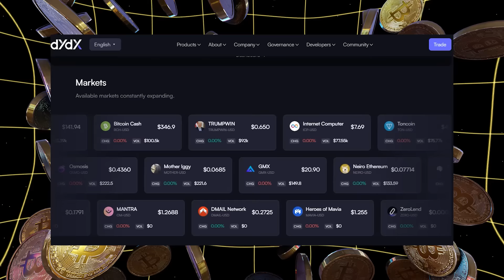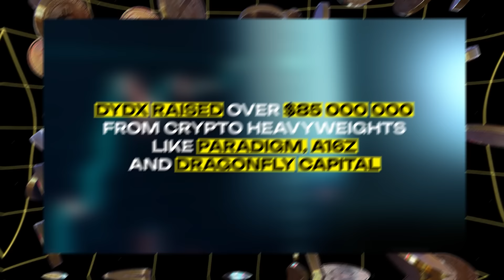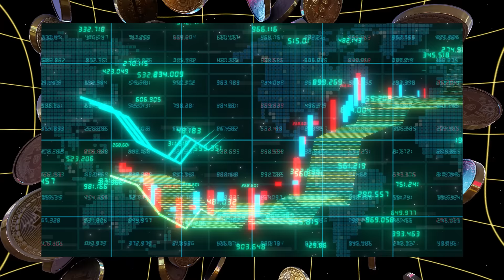dYdX’s Big Comeback: What Sparked This 19% Rally? | Part 4 of 4 | MemeFi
Explore the rise of cat-themed meme coins like POPCAT, M.E.W., and Simon's Cat, which are gaining massive traction in the crypto market. Learn about the biggest market cap losers like Aerodrome Finance and Maker, offering potential recovery opportunities. Discover the wild rise of G.O.A.T., an AI-influenced meme token that challenges traditional crypto launches. Dive into dYdX’s recent surge, fueled by key events and Antonio Juliano’s return. Crypto Eva breaks down these exciting trends in the evolving world of DeFi and meme coins. Stay informed about the latest crypto gains and opportunities!